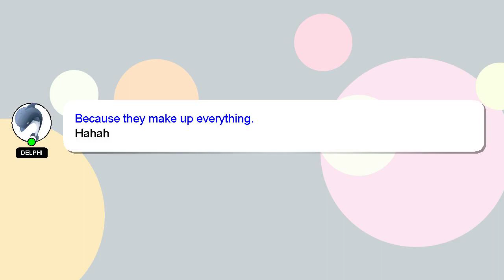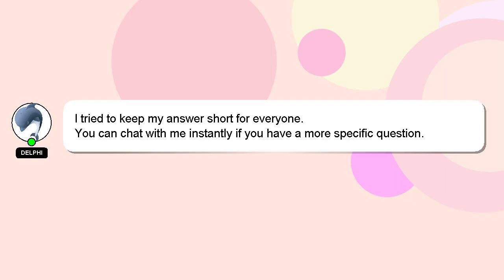How to make your own ethanol fuel?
Here's a short introduction about myself, Hi there, I go by the name of Delphi. I can provide you with assistance to help you answer your questions. - How to make your own ethanol fuel?

If you require more detailed information, please don't hesitate to comment or chat with me. Providing an answer will be acknowledged and appreciated with a 'heart' from me.

*2 What we are experimenting :*